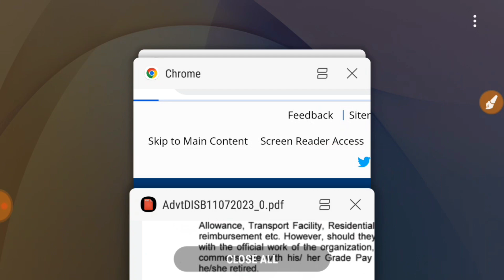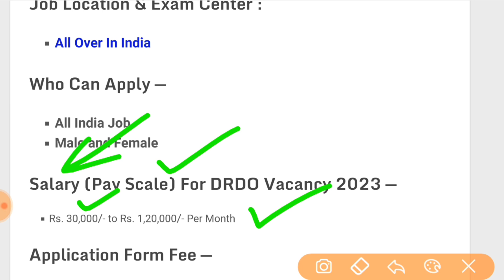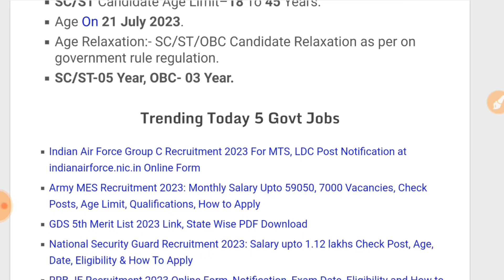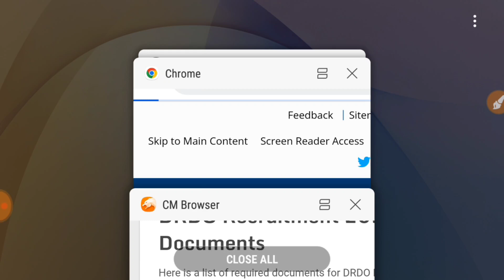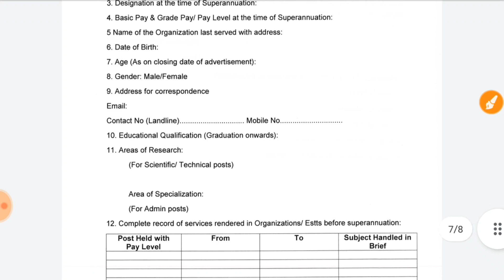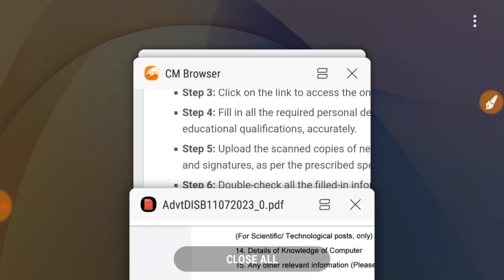Join DRDO| DRDO Recruitment 2023 Notification | DRDO New Vacancy 2023 | 10th Pass Full Details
Application Form & Notification : video m 03:36 bataya hai Please Check

Topics Covered :
Join DRDO

Namaskar dosto! Aapka swagat hai humare YouTube channel @UniqueFriendsJobs  mein. Aaj hum lekar aaye hai ek bahut hi khas aur rochak topic - "DRDO New Recruitment 2023". Toh chaliye shuru karte hai!

Doston, DRDO yani Defense Research and Development Organization, Bharat Sarkar ki ek bahut hi mahatvapurna sanstha hai. DRDO humare desh ke raksha aur suraksha ke liye mukhya rup se karyarat hai. Aur ab 2023 mein, DRDO ne nayi bhartiyo ka ailaan kiya hai.

DRDO ke dwara kiye jaane wale recruitment mein alag-alag vibhagon mein naukri ke avsar uplabdh honge. Yeh ek golden opportunity hai un logo ke liye jo apne desh ki raksha mein yogdaan dena chahte hai.

Is recruitment mein naukriyon ki sankhya, padon ki prakriti, yogyata aur anya mahatvapurna jankariyon ko lekar abhi tak vivechana chal rahi hai. Hamare channel par hum aapko sabhi jankariya pradan karenge jaise ki educational qualifications, age limit, selection process, aur application procedure ke bare mein.

DRDO ke recruitment process mein written exam, physical test, aur interview ka aayojan kiya jayega. Yeh sabhi avasaron ko paane ke liye aapko tayyar rahna hoga. Hum apko recruitment process ke bare mein saari mahatvapurna batein batayenge, jisse aapko taiyaari karne mein madad milegi.

Is video mein hum aapko batayenge ki aap kaise apna resume aur application taiyar kar sakte hai, kaise apne interview ke liye prepare kar sakte hai aur kaise aap apni yogyata aur kshamata ko sahi tarike se pradarshan kar sakte hai.

Toh doston, agar aap bhi apne desh ke liye ek naukri ki talash mein hai aur DRDO mein apna career banana chahte hai, toh aapke liye yeh video bahut upyogi saabit ho sakti hai.

Aapke sawalo aur sujhavon ka hum intezaar karenge. Dhanyavaad!